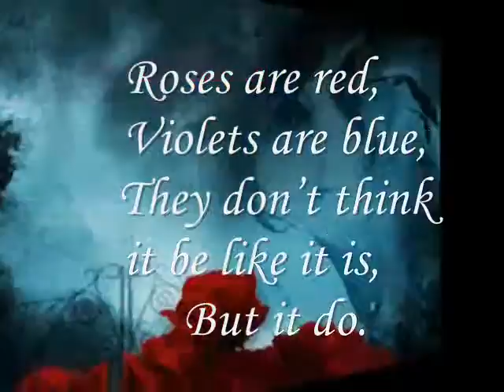Miftachul Wachyudi (Yudee) ----- But it do.-Miftachul Wachyudi (Yudee)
do.
do so
Money is an excellent servant, but the host
very bad.